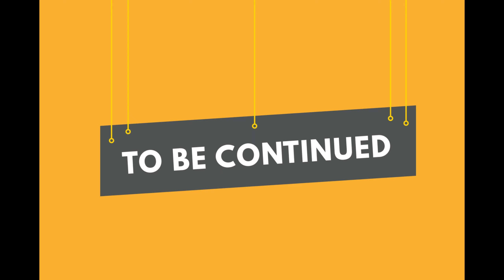[PS5] - Spider Man 1 - Visit aunt May at F.E.A.S.T and first fight with "The Demons" (2K encoded)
Spider-Man 1 gameplay video which mainly highlights the visiting of Aunt May at F.E.A.S.T [ (Food, Emergency, Aid, Shelter and Training) is a homeless shelter owned and operated by Martin Li in the Marvel's Spider-Man series. It serves as a place of employment for May Parker and is also where Miles Morales volunteers]

After visiting Aunt May and having some conversations with her had the first encounter with "The Demons" (Secret army of Martin Li).

Played with PlayStation 5 [CFI-1200A](Japan Edition,3rd Gen)  along with the mind-blowing DualSense wireless controller and the MSIG32C4X 32" monitor.